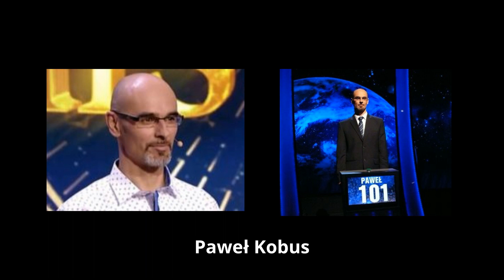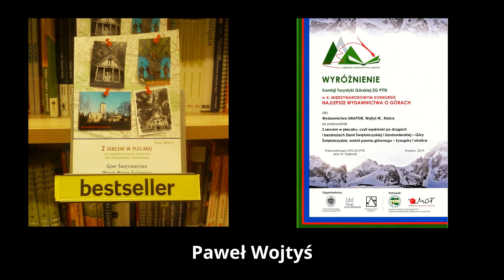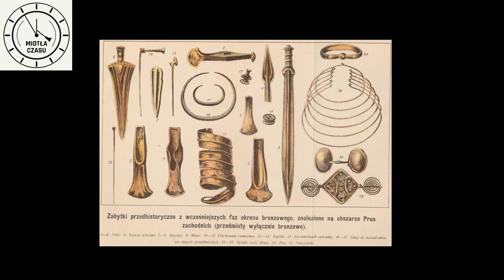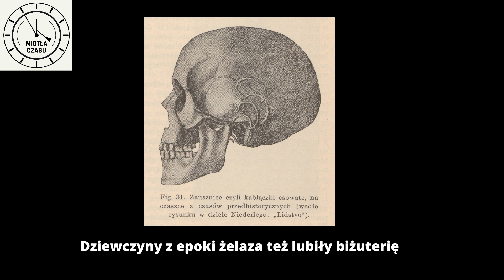Góra ognia i żelaza - Miotła czasu - Paweł Kobus i Paweł Wojtyś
Opowieść o Górze Ognia i Żelaza - o historii Łysej Góry na przełomie er. Opowieść o fenomenie ówczesnego germańskiego ośrodka metalurgicznego i nie tylko.